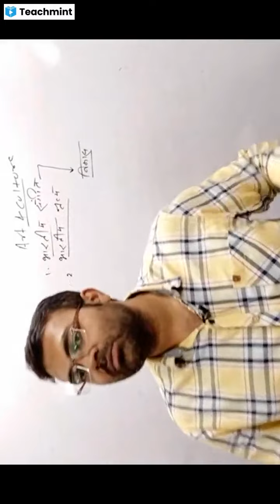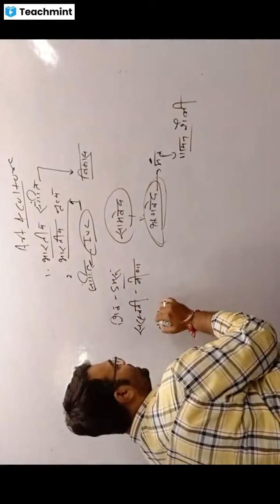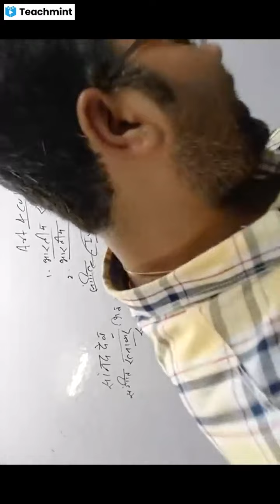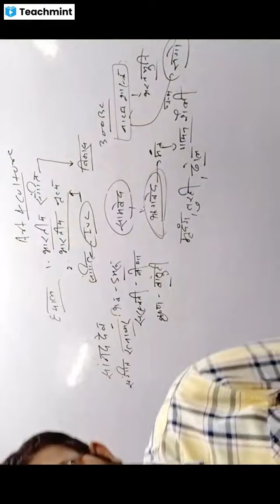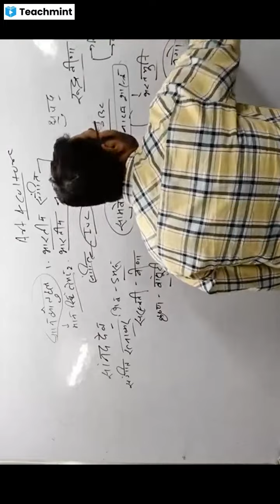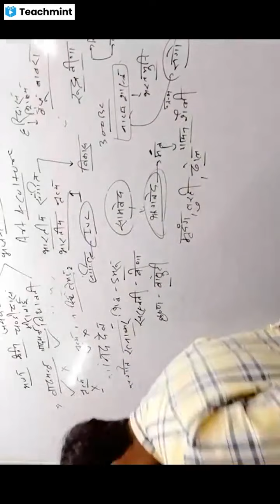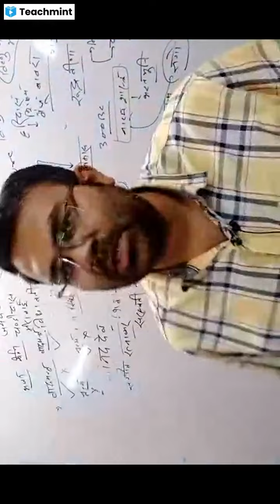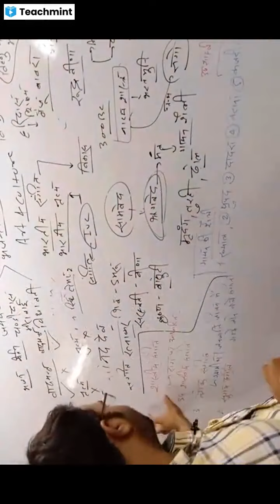30/04/2022 UPSC Art & Culture by Deepak Singh